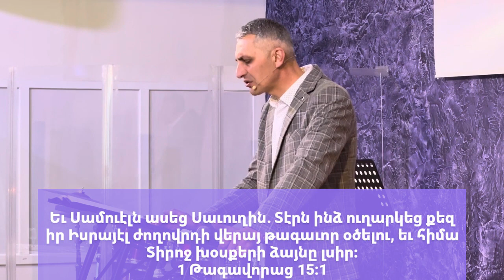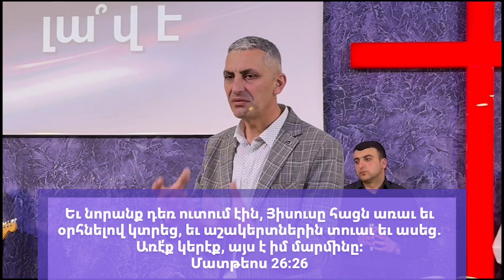Լսողությունդ լա՞վ էI Ավիկ ԱվագյանI 25.02.2024